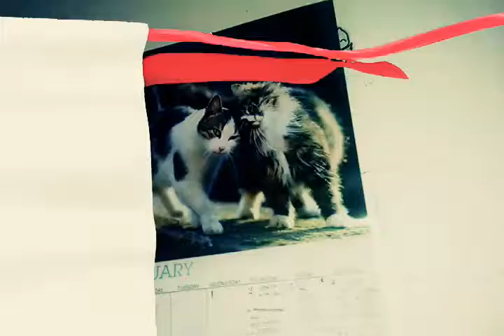FxGuru Video England calendar news